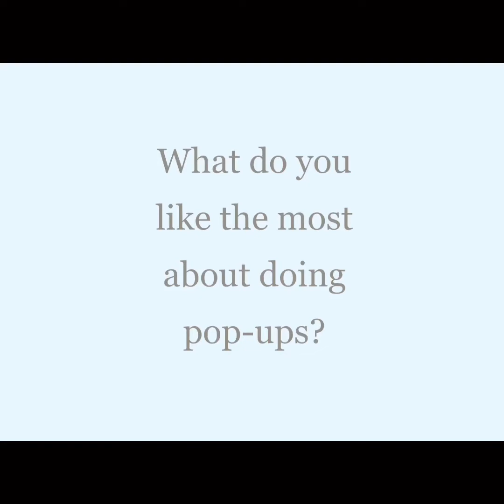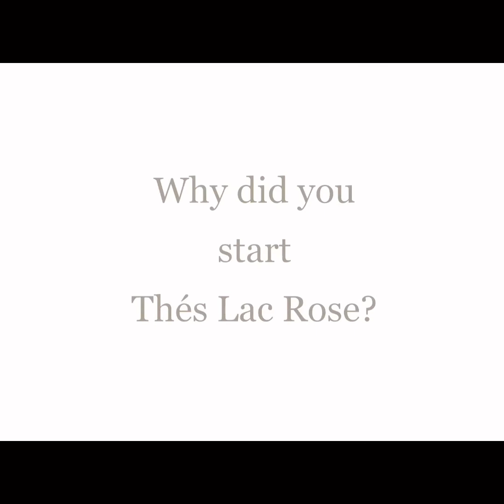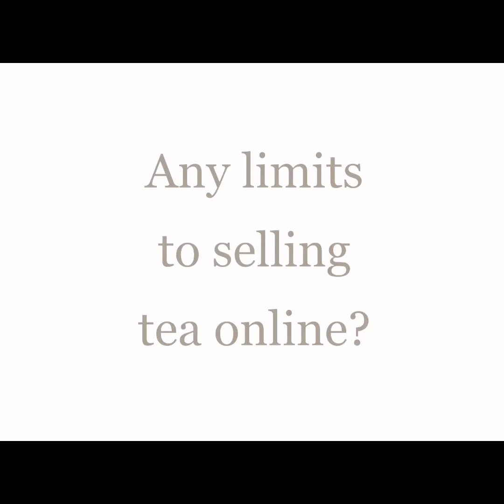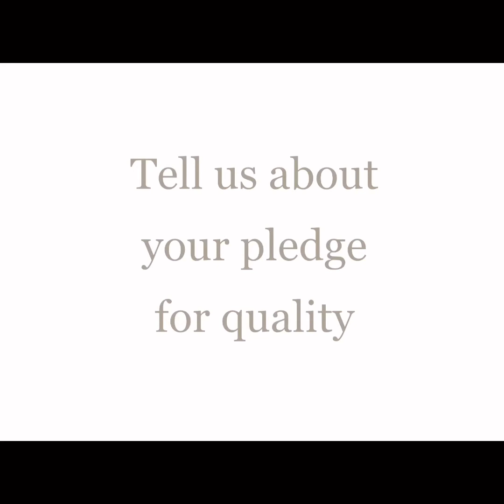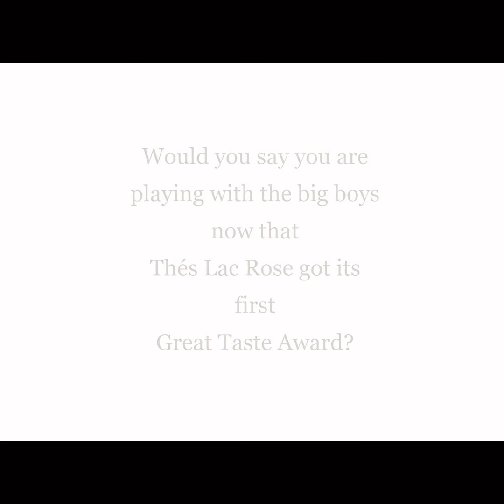Introduction to Thés Lac Rose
Hello fellow tea lovers ☕️ Welcome to the Thés Lac Rose channel! We thought we would share this interview to let you know a little more about how Thés Lac Rose started and what our entrepreneurship adventure was like!